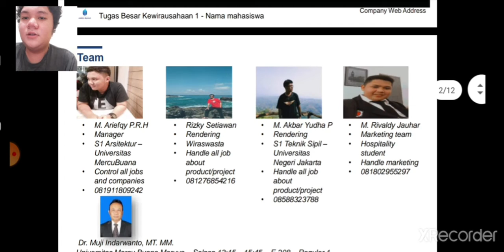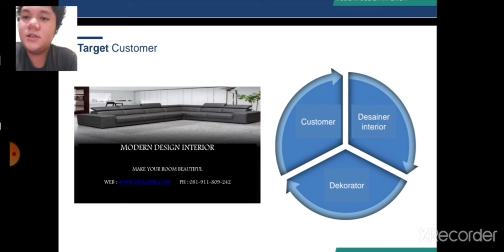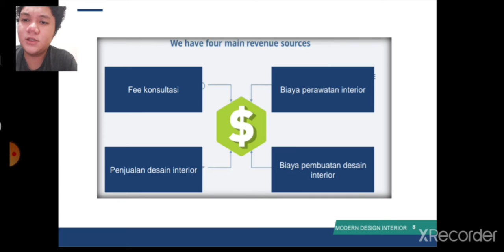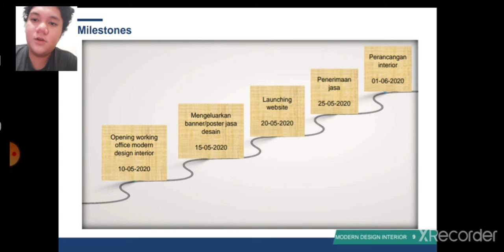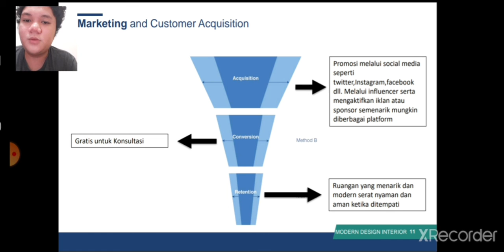Modern Design Interior-Mochammad Ariefqy Putra Rudi Hartono-Kewirausahaan 1-ENFEST 2020